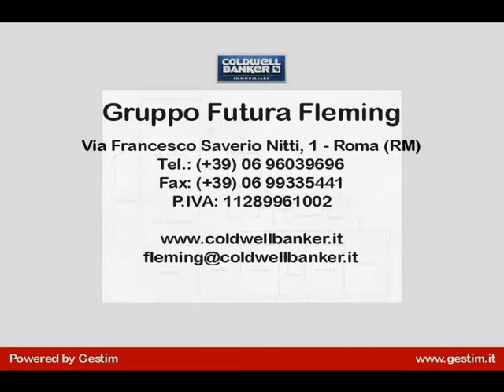Appartamento di grande charme in vendita in zona Parioli - (RM)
Parioli - La Casa che non ti aspetti.

Via Bertoloni , uno degli indirizzi più belli ed esclusivi della zona, abbiamo il piacere di proporre in vendita un appartamento di grande charme posto al terzo piano, di circa 250 mq, con un'ottima esposizione angolare.

La proprietà internamente è composta da un' ingresso che introduce a una zona di rappresentanza dove predomina un ampio salone doppio, illuminato in modo naturale da porte finestre molto grandi. Dall'ampio salone dotato di camino perfettamente funzionante si accede ad una spaziosa sala da pranzo.

L'appartamento attualmente presenta tre ampie camere da letto ognuna con uscita indipendente sul balcone con due Bagni.

Segue uno Studio che a seconda delle esigenze potrebbe tranquillamente diventare una quarta camera da letto anch'essa con uscita indipendente sul balcone.

Finiamo con un'ampia cucina abitabile e con una graziosa zona servizio composta da cameretta e bagno resa indipendente da un secondo ingresso.

Completano la proprietà un ampio garage soppalcato nel quale entrano comodamente due macchine e vano cantina.

Gli ampi spazi verdi a disposizione, la piscina, la portineria, il contesto silenzioso e riservato e l'ottima posizione, rendono questa proposta un'interessante opportunità immobiliare per dimensioni, vivibilità, spazi esterni e location rapportati al prezzo richiesto